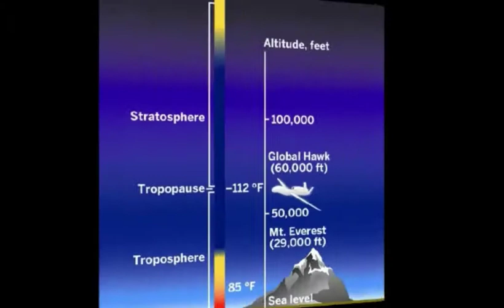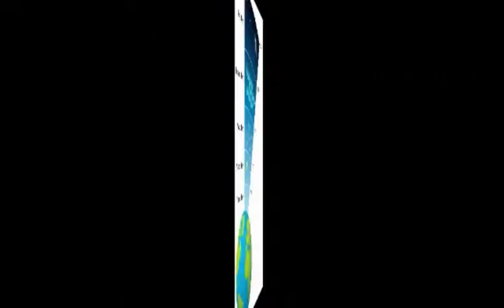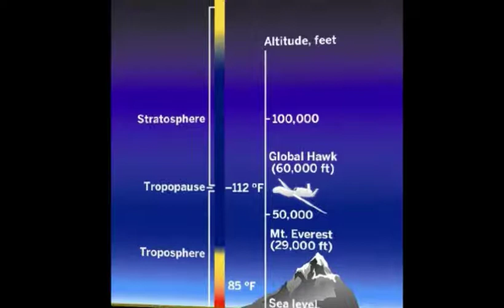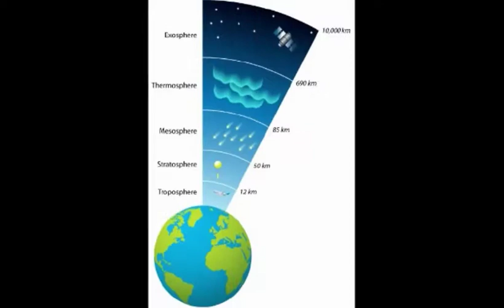Stratosphere Clouds as Global Warming Tipping Points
A link to the following article may be found in the below description box.
This portion of the article explains a possible tipping point for increasing the rate of Earth's global warming. In short, increasing CO2 may cause an inbalance between heating from above stratosphere clouds and cooling from below.

"Losing Marine Stratocumulus Clouds Could Create a Mega-Hothouse Climate

Stratocumulus clouds reflect a high percentage of solar radiation back into space. They may be at risk as climate deception fosters greater amounts of carbon dioxide to enter Earth's atmosphere.

from News and Blogs at Weather Underground - - Dr. Jeff Masters  ·  May 6, 2019, 4:04 AM EDT

If humanity maintains its current business-as-usual emissions path for the next 100 years, the resulting 4°C (7°F) of warming may be enough to cause highly reflective stratocumulus clouds over the subtropical and tropical oceans to disintegrate, resulting in an additional 8°C (14°F) of warming, according to research published in February. The resultant “Hothouse Earth” climate, 12°C (22°F) warmer than pre-industrial levels, would be enough to melt all ice on the planet, raise sea levels by over 200 feet over a period of centuries, and produce heat waves too hot for humans to endure outdoors for over half of Earth’s population (as currently distributed.)
The paper, from a team of California Institute of Technology scientists led by Tapio Schneider, was called Possible climate transitions from breakup of stratocumulus decks under greenhouse warming. The study used a specialized ultra-high-resolution model (50-meter grid size) that was detailed enough to resolve individual updrafts and downdrafts in stratocumulus clouds. Global climate models, with their grid sizes of ten of kilometers, cannot resolve such fine-scale processes. The new model found that when carbon dioxide concentrations increased from current levels of about 410 ppm to 1200 ppm, stratocumulus clouds over the subtropical and tropical oceans became unstable and broke up into scattered cumulus clouds.
The theorized breakup of the marine stratocumulus decks is because of a disrupted balance between heating from above and cooling at the cloud top. Because they are so bright and thick, marine stratocumulus are highly reflective clouds, sending much more energy into space than is radiated their way by the carbon dioxide that sits above them. As CO2 accumulates in the atmosphere, though, it sends more and more energy toward the top of the marine stratocumulus. Eventually, this leads to a breakdown of the fine-scale upward and downward motions that sustain the cloud deck. There is uncertainty on where this threshold lies, since it depends on how much sinking motion (subsidence) is assumed to occur in the lower atmosphere from global warming. If the assumed amount of subsidence for every 1°C rise in tropical sea surface temperature is decreased by 1% in the model, the threshold for stratocumulus cloud breakup occurs at 1400 ppm of CO2 instead of 1200 ppm."